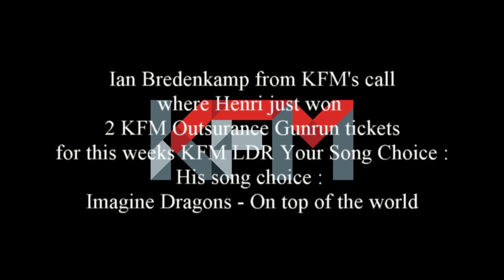Henri with Ian Bredenkamp from LDR OUTsurance GunRun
Henri was just called by Ian Bredenkamp from KFM LDR Song Choice - and won 2 tickets for the upcoming Outsurance Gunrun - here's his radio call. @IanBredenkamp from KFM - Henri from Moments2Media